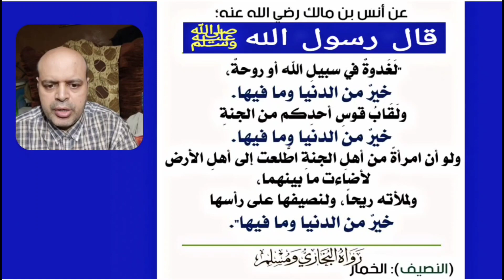قال رسول الله ﷺ - ألَا أدُلُّكَ على كلِمَةٍ مِنْ تحتِ العرشِ ، مِنْ كنزِ الجنةِ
قال رسول الله ﷺ - ألَا أدُلُّكَ على كلِمَةٍ مِنْ تحتِ العرشِ ، مِنْ كنزِ الجنةِ ؟ تقولُ : لا حولَ ولَا قوةَ إلَّا باللهِ ، فيقولُ اللهُ: أسلَمَ عبدي واسْتَسْلَمَ
الراوي : أبو هريرة | المحدث : الألباني | المصدر : صحيح الجامع | الصفحة أو الرقم : 2614 | خلاصة حكم المحدث | محمود منصور